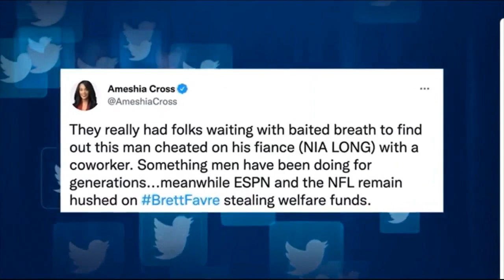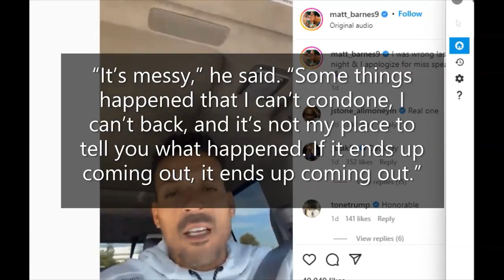IME UDOKA +Nia Long Breaks Silence on Ime Udoka Cheating Allegations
NBA franchise confirmed that Udoka had been suspended from the NBA franchise for the 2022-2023 season "for violations of team policies."

Get notifications on all New Video Uploads